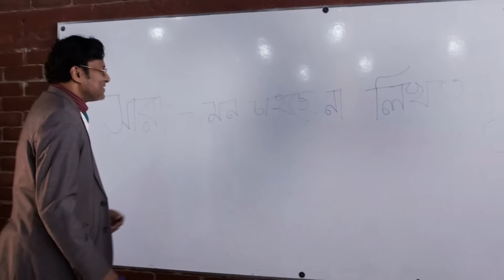Official First Look Bangla Thrill Film "Love Will Turn" Sadakalo Films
Sadakalo Films Presents,
Love Will Turn By Jahirul islam
Producer: Subvro
Production House: Sadakalo Films
DOP : Tanvir Anzum
Editing : Mohammad Ismail
Cast :Orchita Sporshia, Farhan Ahmed Jovan, Arman Parvez Murad, Faisal Dip, Rony Khan, Nipa & others.